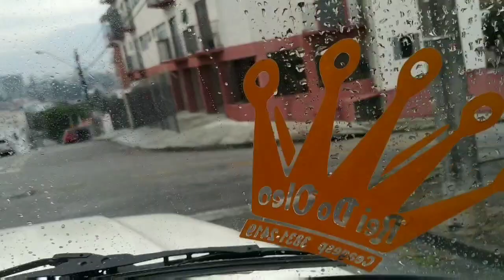F2000 ESCANDALOSA do meu amigo Welington com PENTE E TURBINA QUALIFICADA SERÁ QUE CANTA BONITO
F2000 do meu amigo Welington com PENTE E TURBINA BY RICARDO SOROCABA SERÁ QUE CANTA BONITO